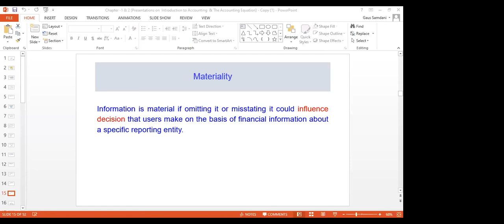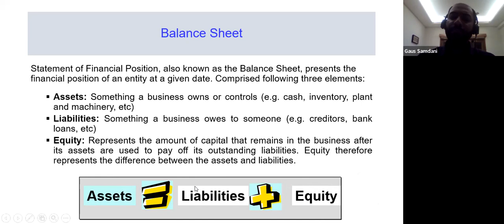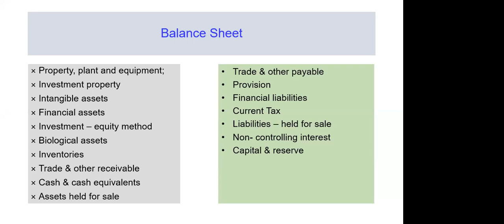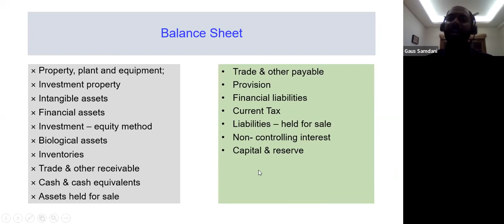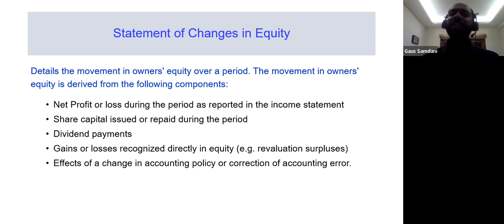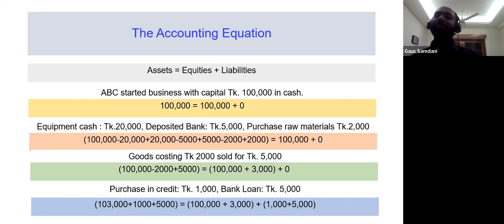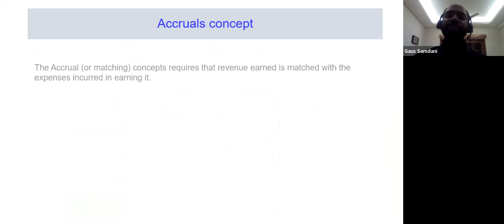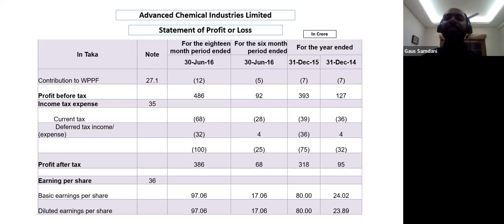CL - Accounting - Chapter 02- Accounting Equation - Taken by Mr. Muhammad Gaus Samdani ACA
CL
Accounting
Class 02
Chapter 02: Accounting Equation
Taken by Mr. Muhammad Gaus Samdani ACA
The Institute of Chartered Accountants of Bangladesh (ICAB)
00:01 Blank
24: 05 Chapter 2